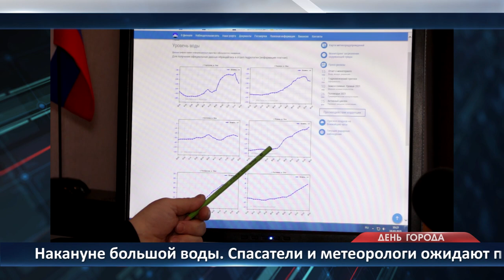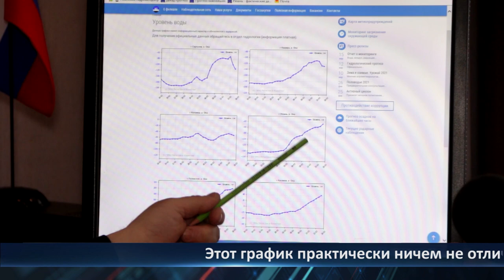День города - новости Рязани 18.03.2021